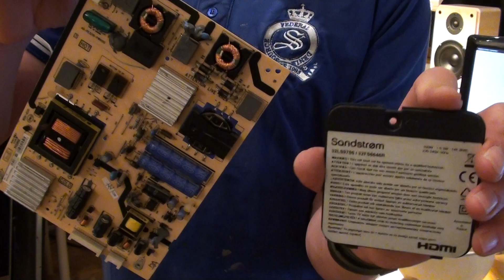"My Technology" - Part 2 - Afmontering af et LCD - (Sandstrøm-32LS9705)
"Part 2" - Her skiller jeg mit første LCD fjernsyn ad, og fortælle om dele og eventuelle fare risikio ved at gøre det selv og ikke af autoriseret service, se med og lær :)